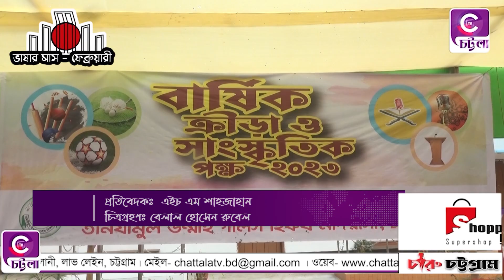তানজিমুল উম্মাহ গার্লস হিফজ মাদ্রাসা চট্টগ্রাম শাখার বার্ষিক ক্রীড়া প্রতিযোগিতা অনুষ্ঠিত হয়েছে